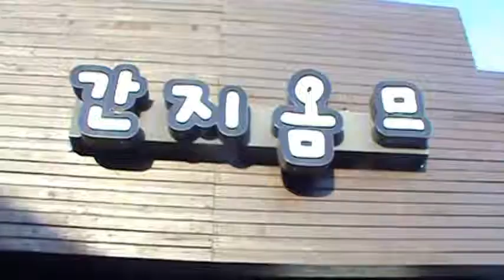Kanji Homme - Commercial By Calculator Guys Studio